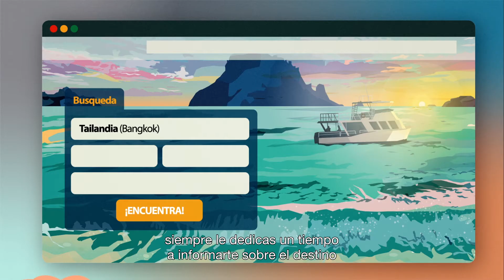Seguro de Viaje - Seguros y Pensiones para Todos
Viajar sola, mola

Pero si lo haces acompañada de un seguro de viaje, todavía mola más. Cancelación y retrasos de los vuelos, la pérdida de tu equipaje o la necesidad de atención sanitaria son algunos de los imprevistos que pueden arruinarte esa aventura que llevas tanto tiempo organizando. La espontaneidad, la improvisación y el disfrute son completos cuando sabes que estás cubierta. Salta con red, que nada se interponga en tu camino.